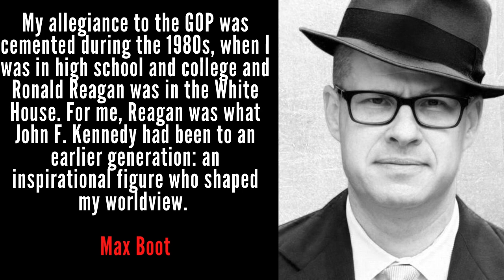The World of Literature